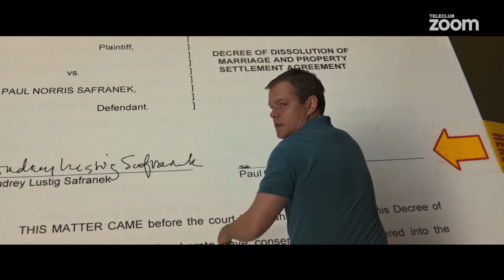Zoom Movies – Downsizing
Heute ist das «Schrumpfen» ein grosses Thema in «Zoom Movies». Wir schauen hinter die Kulissen des neuen Hollywood-Hits «Downsizing» mit Stars wie Matt Damen oder Christoph Waltz und erfahren mehr über die Arbeit von Regisseur Alexander Payne. Geschrumpft geht es auch in einem weiteren Film weiter – nämlich in der deutschen Komödie «Hilfe, ich habe meine Eltern geschrumpft». Zudem stellen wir euch diese Woche «Hot Dog» mit Til Schweiger und Matthias Schweighöfer vor.